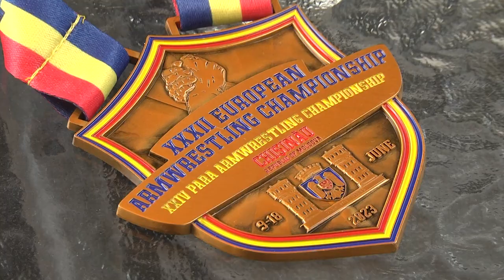2023-06-20 Новое золото армрестлера В. Братчени.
Наш земляк Виктор Братченя вновь подтвердил своё звание непобедимого армрестлера.   Спортсмен завоевал сразу две золотые медали на чемпионате Европы, который проходил в Кишинёве, поборов одной левой представителя Болгарии, а правой Хорватии.  Наши корреспонденты встретились теперь уже с восемнадцатикратным чемпионом мира и Европы, чтобы узнать, легко ли далась победа и какие планы на ближайшее будущее
*Наши контакты:*
✅Телефон горячей линии:
54-63-67